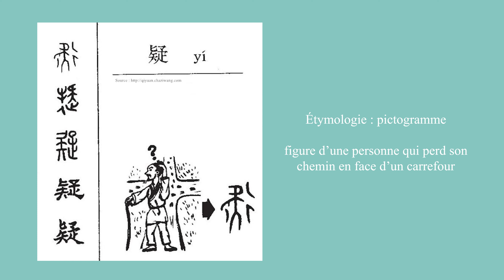Calligraphie chinoise un caractère par jour 254 : 疑 douter, doubt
Calligraphie chinoise un caractère par jour 254 : 疑 - Style régulier 楷书

Le caractère 疑 est un pictogramme, figure d'un homme qui perd son chemin au croisement.